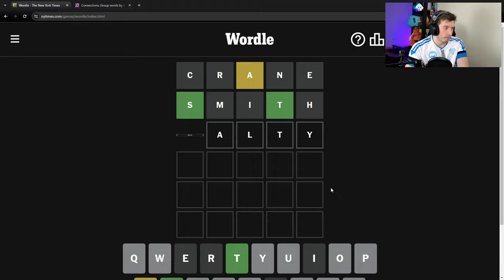I got 99 Sheldon Licenses... | Best of Barry #4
You can catch all this and more live

Sorry for the lack of content this week, it's been a busy one! But hopefully a return of the Best of Barry series cleanses your pores, brightens your days, and makes you fall in love with the beauty that is Splatoon's funkiness :) Thank you for all the recent support and I hope you enjoy the video! ❤️

Battle Theme [Default Theme] from Tetris 99

Bubblaine from Super Mario Odyssey